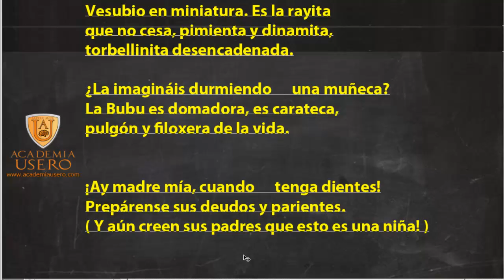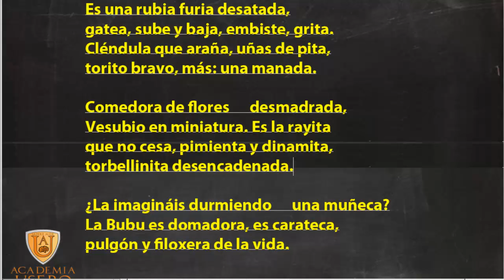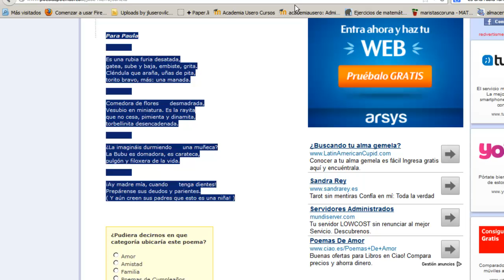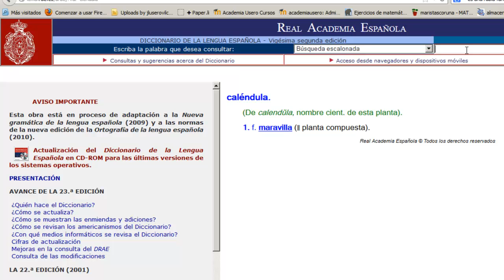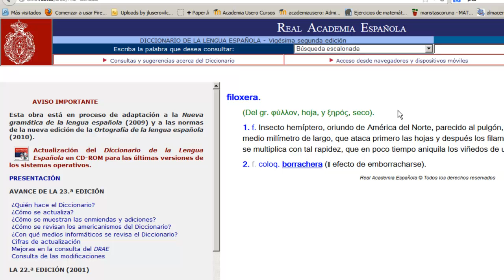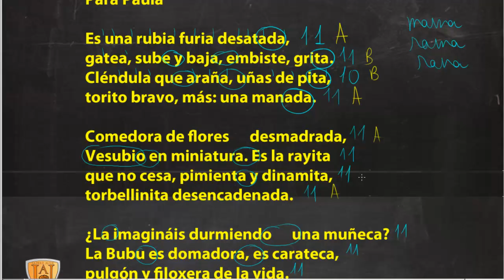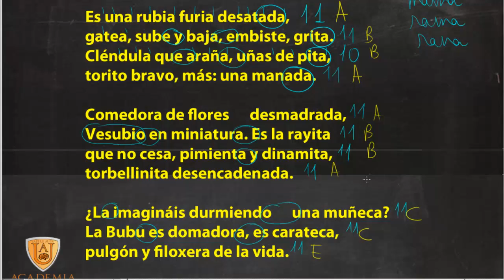Análisis métrico de un poema Lengua 1º ESO Academia Usero Estepona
Analizamos la métrica y rima de un poema titulado Para Paula.
Explicamos como medir un verso que es contar las sílabas que tiene.
Hay que tener en cuenta que cuando se puede formar un diptongo con vocales de distintas sílabas se cuentan como una sílaba, eso es una sinalefa.
Cuando un verso termina en palabra aguda, se suma 1 al número de sílabas y cuando termina en palabra esdrújula, se resta 1.
Poesía
Lengua 1º ESO